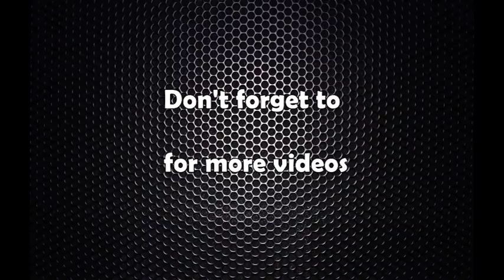durga bahadur raut